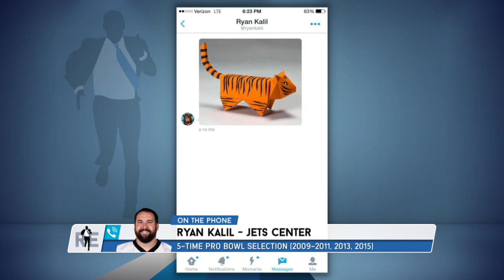Jets C Ryan Kalil Talks Comeback, Darnold, Le’Veon & More with Rich Eisen | Full Interview | 8/9/19